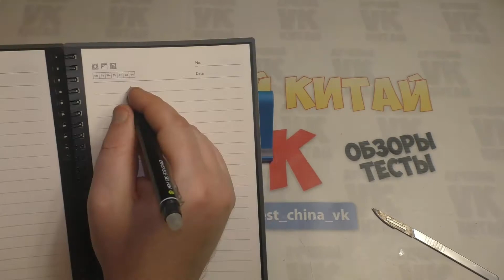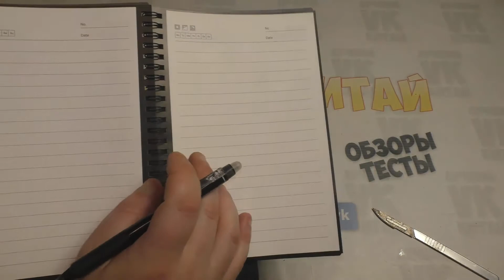Умная универсальная подставка для гаджетов из Китая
⚠️ Я в соц-сетях:
●WeChat - ID - bestchinavk